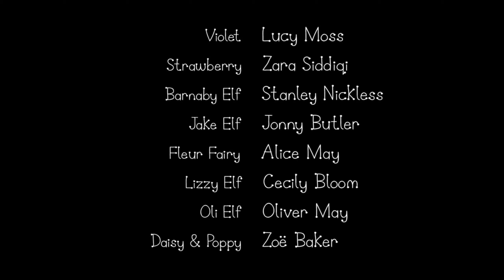11 ottobre 2023(19)